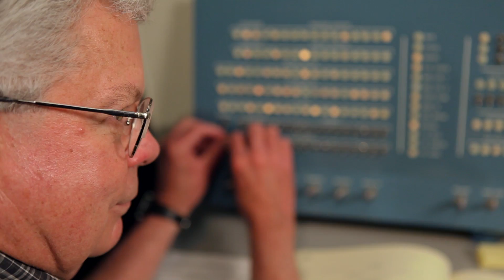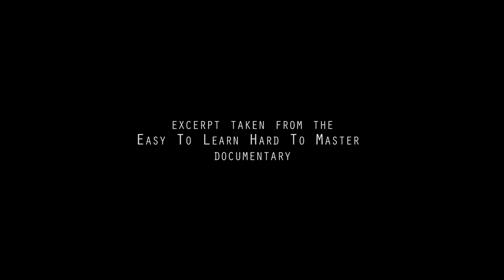Easy to Learn, Hard to Master - The Fate of Atari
Kickstarter Trailer of "Easy to Learn, Hard to Master - The Fate of Atari"